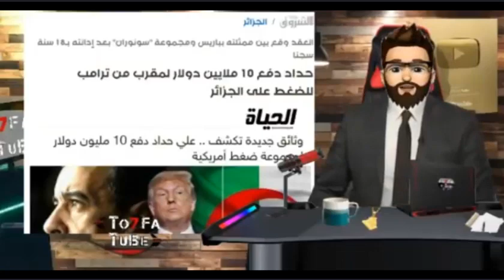سلال يقلـبُ الطاولة على أويحيى و بهدلو و لن تصدق ماذا فعلو لها